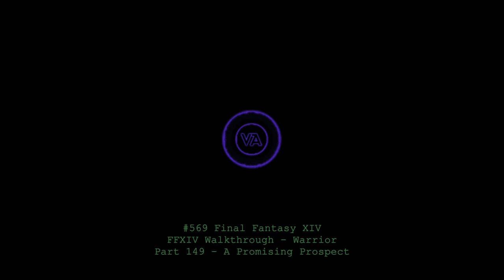Let's play Final Fantasy XIV - MSQ Walkthrough - Part 149 - A Promising Prospect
This is MSQ Part 149 - "A Promising Prospect", from The Realm Reborn.